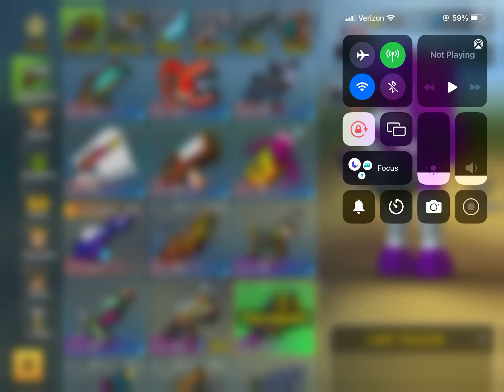pg3d new lottery